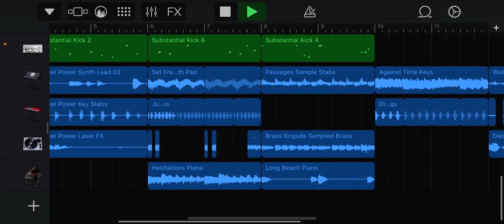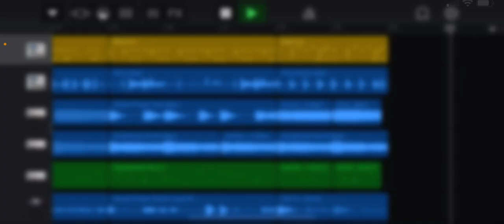Finally made a song